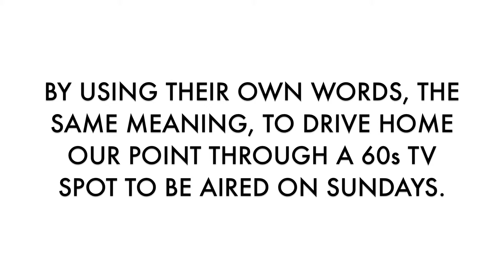GOD BLESS THE CHILD - entry to the 2011 Young Kidlat Competition - Team Y&R Philippines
*First off, music is 'Lucy in the Sky with Diamonds' from the Beatles, used solely for creative reasons, and not for profit. As for the rest, it's all ours.

Oh, and shortened the intro to give more focus to the film.

The Brief:
Convince the Philippine Catholic Church to support the Reproductive Health Bill.

With:
my first project in iMovie / 2 copywriters' attempts at production and colorgrading

By:
telling the Church that we're both on the same side, if they're willing to give us their blessing.

More Props to the ff:
Bottle Boys Mar and William
Bora Babies Susielee, Nunuy, Dodong and little Nunuy
Mango Hustlers Maybelline and Jumar

CREATIVES:
Tris Mateo (Copy and DOP)
Bianong Labiano (Copy and Acting Coach)

Y&R Philippines. Resisting the usual.